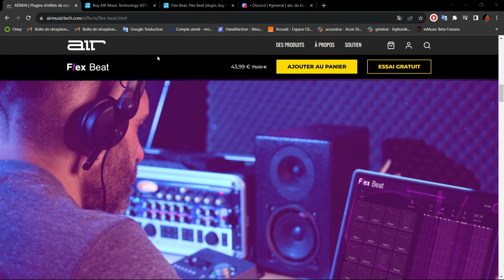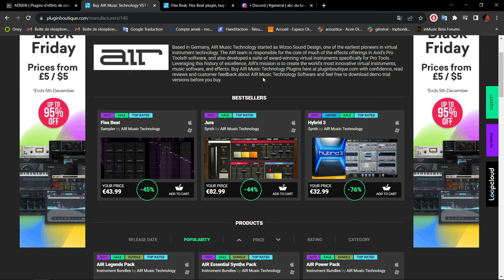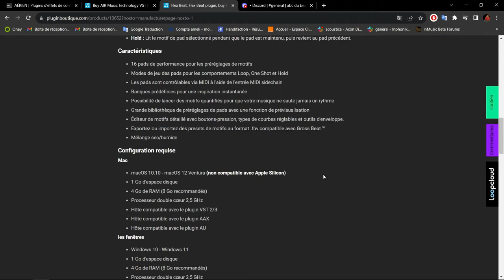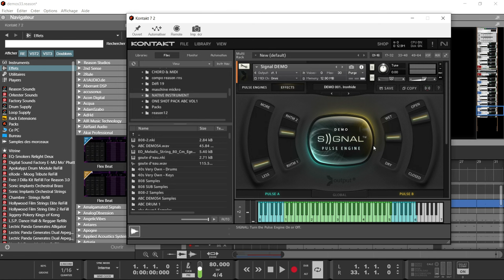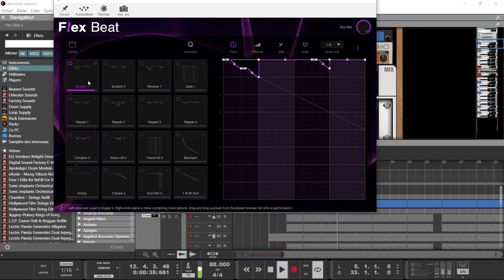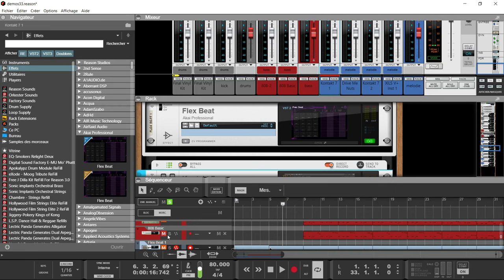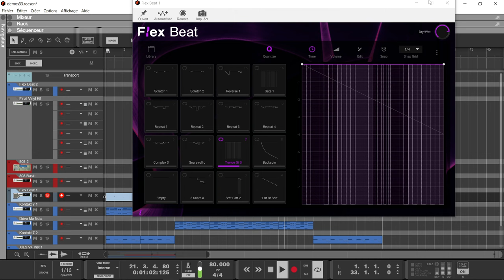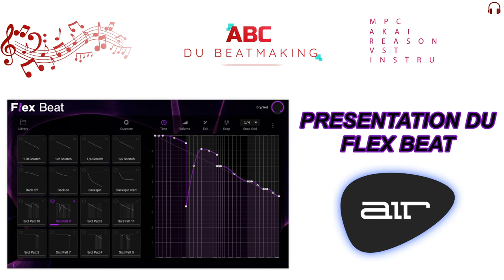PRESENTATION DU VST FEX BEAT PAR AIR MUSIC TECHNOLOGY